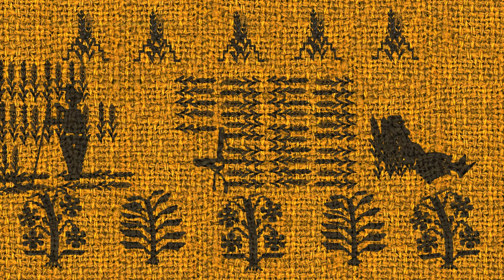Animowane obyczaje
Liceum Plastyczne im. A. Grottgera w Supraślu
Anna Narel